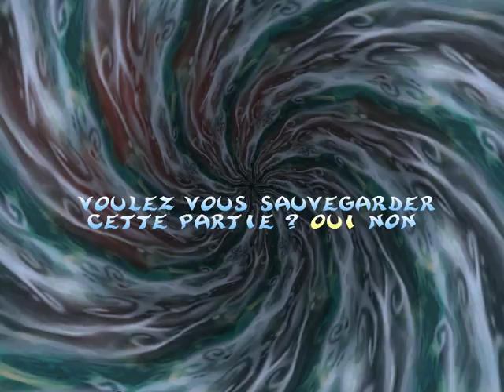Le Tour de Force ! Let's Play Episode 16 - Rayman 2 : The Great Escape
Aujourd'hui suite du Let's Play sur Rayman 2 : The Great Escape, j'espère qu'il vous plaira, sur ce L.B.^^